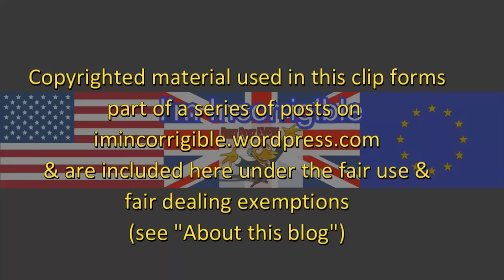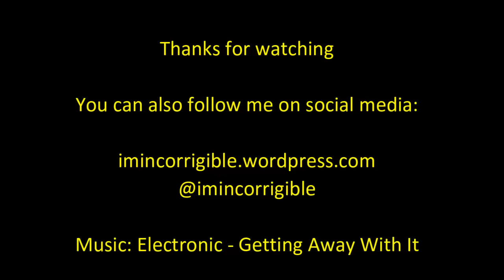John McDonnell: short term nationalisation could save steel communities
The Andrew Marr Show 3 April 2016